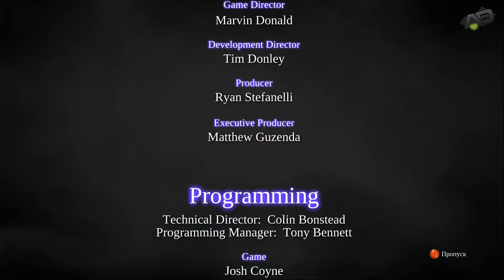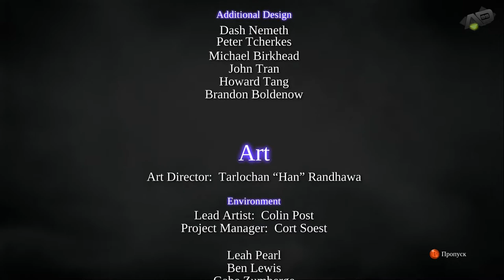Darksiders 2 | Серия 45 - "Смертельный ФИНАЛ"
С вами как всегда я Дезертир. И я вновь готов представить вам серию моих игровых похождений.
В этот раз вас ждет прохождение игры Darksiders II.
Это сюжетное продолжение Darksiders, на этот раз нам предстоит играть за Смерть. Надеюсь вам понравится.

Вас ждет - Darksiders_2 | Серия 45 - "Смертельный ФИНАЛ"

Действие Darksiders II разворачивается после Апокалипсиса и разрушения Третьего Королевства (Земли). Всадник Война находится в заключении и ожидает суда Обугленного Совета. Когда о подозрениях в предательстве Войны сообщают остальным Всадникам (Смерти, Чуме и Раздору), Смерть решает искупить грехи брата, стереть само преступление — то есть восстановить Третье Королевство. В поисках способа воскресить Человечество, Смерть отправляется в измерение за пределами трёх Королевств, носящее название Завеса, где обитает Хранитель Секретов, у которого Смерть надеется узнать ответы на свои вопросы.